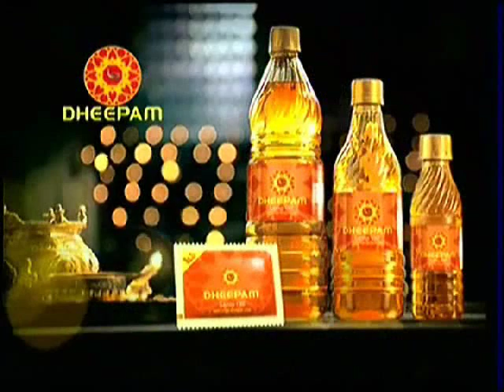Dheepam Oil Hindu Prayer South Indian Tamil Advertisement